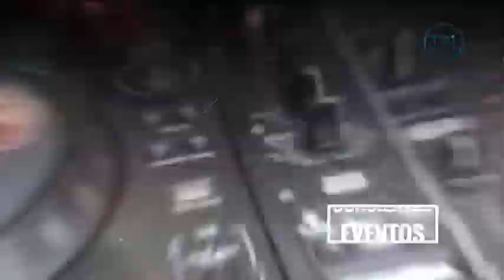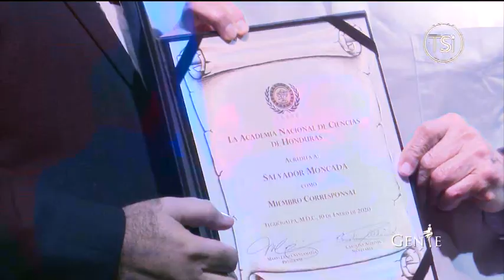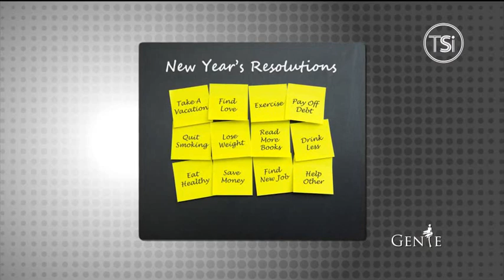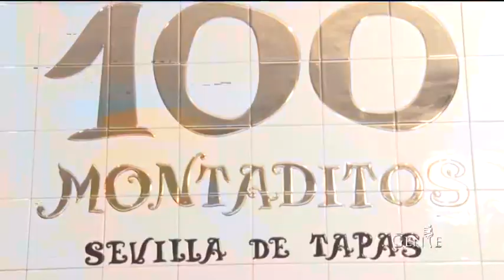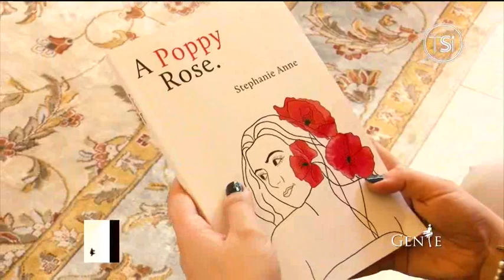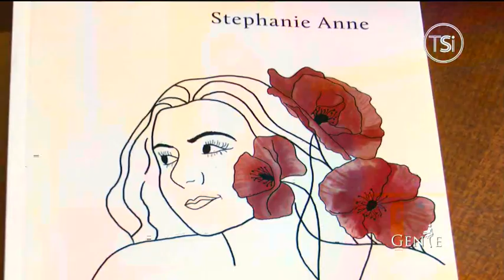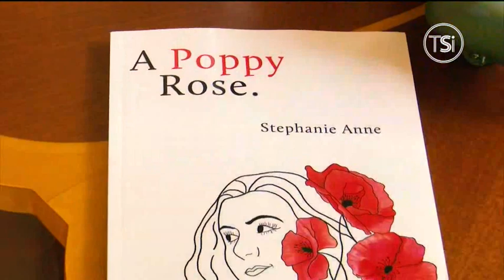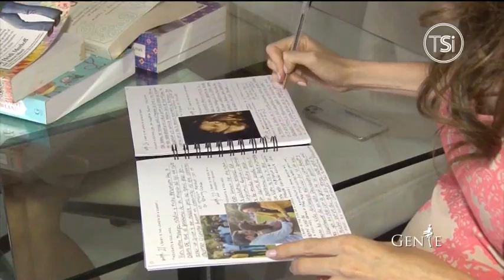Gente 12 de Enero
Encuentra más programas de “Gente” en la sección TVC PLAY ingresando al siguiente link